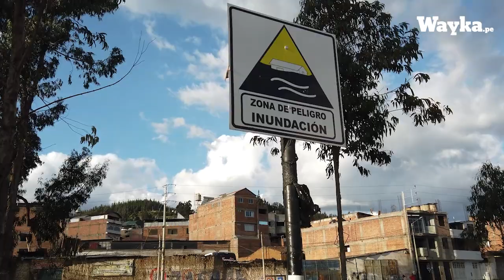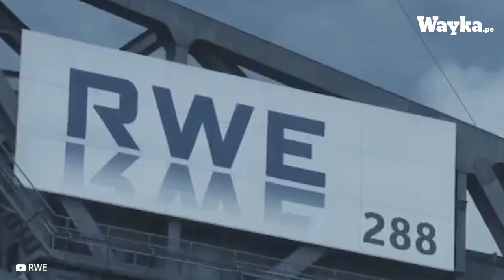Saúl Lliuya, el peruano que lucha contra una gigante alemana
Un campesino ha emprendido una batalla legal contra una empresa alemana por contaminar el ambiente. Conoce la historia de Saúl Lliuya, el guardián de los glaciares que busca salvar a Huaraz de un aluvión.